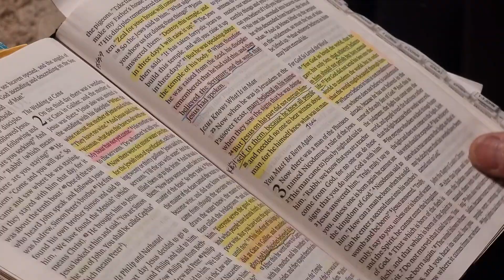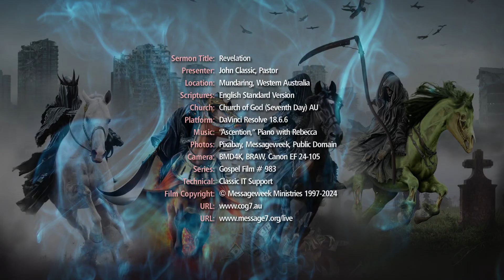Revelation - monsters, beasts and dragons! Not today.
Spoiler alert: We don't have to particpate in the movie of life without knowing its end!